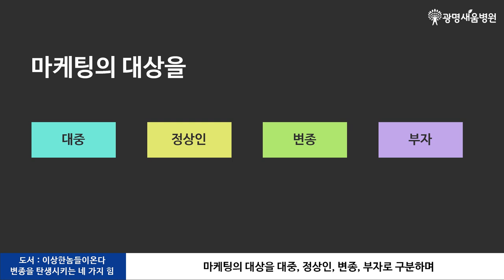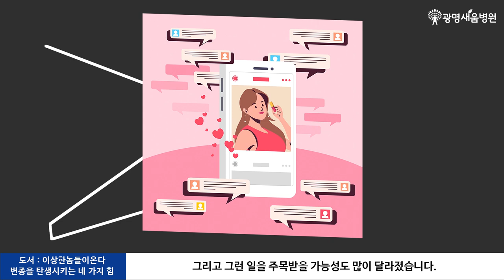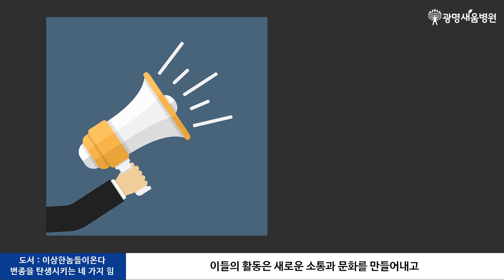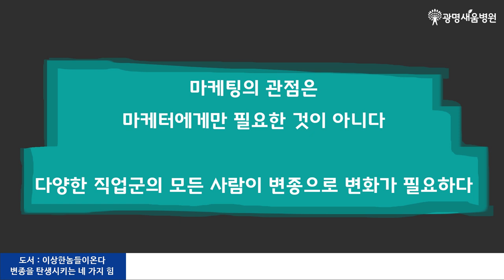이상한 놈들이 온다, 마케터라면 알아야 할 네 가지 변종의 힘! [광명새움병원 도서리뷰]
도서리뷰 : 이상한 놈들이 온다.
마케터들은 새로운 시대에 적응하기 위해선 전문가 수준으로 활동하는 아마추어(변종)을 이해하고 그들이 원하는 물건을 만들어야 하며, 그들의 시장이 키워야 한다.